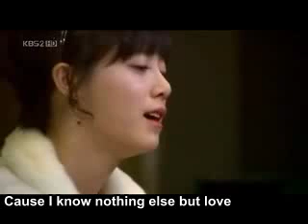BOF MV I Know Nothing Else But love Sarangbakken nan molla by Geum Jandi English sub